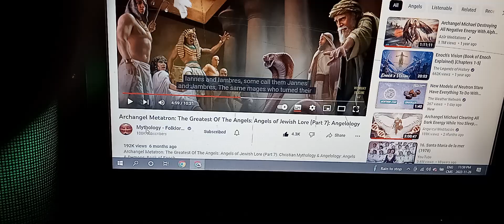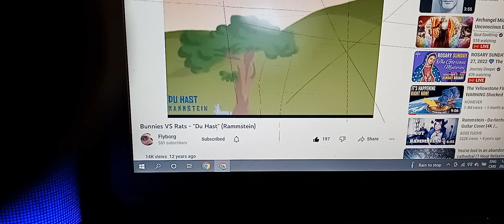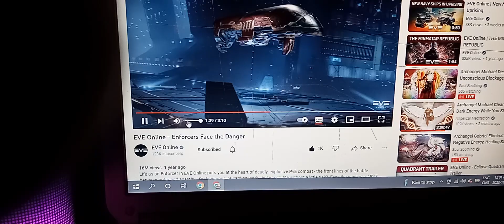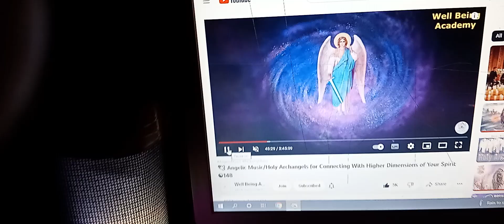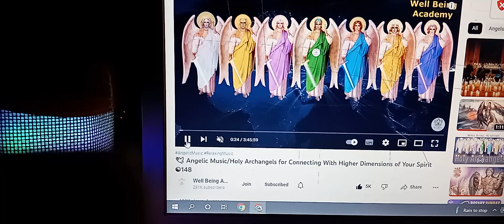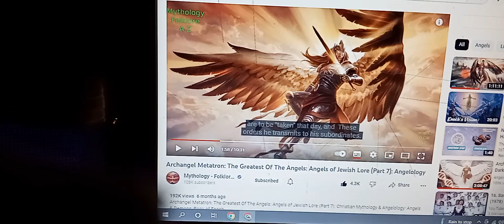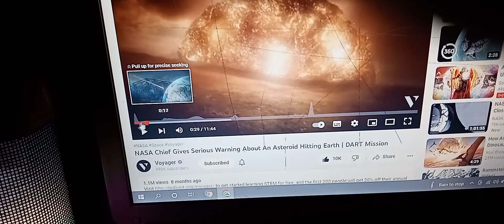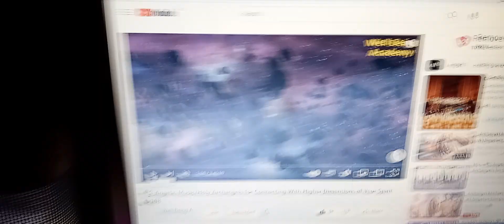SPACE descion be made for your country before December 2023 15 to 30